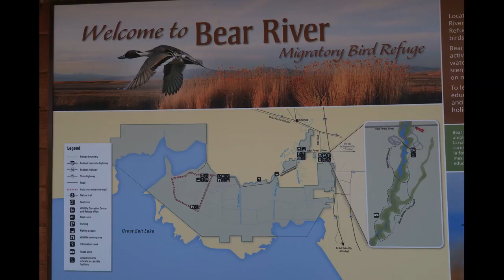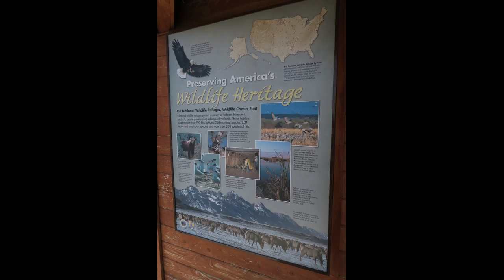Unique Utah visits Bear River Migratory Bird Refuge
Unique Utah is an educational and fun channel about the many destinations of Utah and what they have to offer.
This channel is an invitation the public as well as tourists to come travel with me to discover Utah's many destinations.